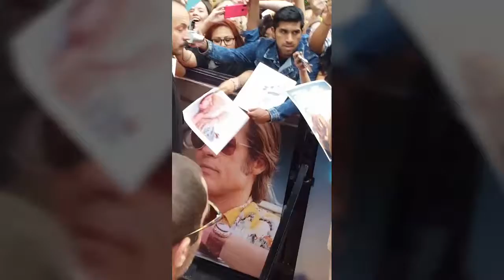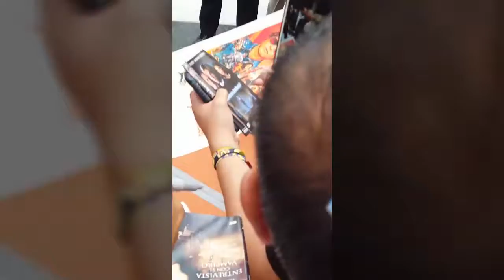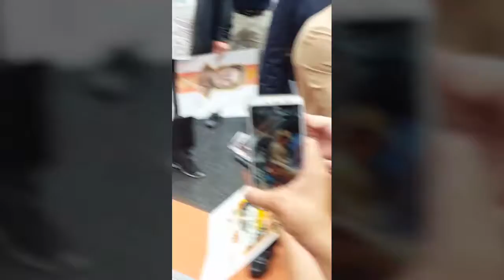Brad Pitt en México - Premiere de "Había Una Vez En Hollywood"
¡Alfombra naranja de "Había Una Vez En Hollywood" con la presencia de Brad Pitt!

Después de estar en una fila de aproximadamente cinco horas para poder tener acceso a la alfombra, pude estar a tan sólo unos centímetros del mismísimo Brad Pitt y conseguir su autógrafo.

Valió la pena cada segundo de espera. No todos los días tienes a una estrella de ese calibre frente a ti. Lo mejor de todo es que se portó de lo más atento y cortés que se pueden imaginar. Realmente eso me alegró muchísimo. Se dio el tiempo de atender a la mayor cantidad de fans posible, y trató de interactuar con cada uno de nosotros que lo estábamos esperando.

Un verdadero honor haber podido conocerlo.